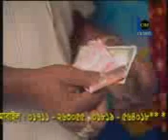সিলেটি চান মিয়ার নাটক।।।